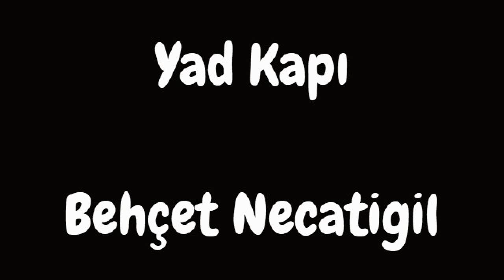Behçet Necatigil - Yad Kapı (Kendi Sesinden)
Şiirler hoşunuza gittiyse "BEĞENMEYİ" unutmayın!

Oynatma listelerime aşağıdaki linkten ulaşabilirsiniz!
"Şairlerin kendi sesinden şiirler", "Bestelenmiş şiirler"

Beni TWITTER'dan da TAKİP ET'in!

Merhaba!
Zaman Makinesi (roman), İçimden Geldiği Gibi (şiir) kitaplarının yazarıyım. 2012 yılında yazmaya başladım ve neredeyse her gün yeni bir şeyler okuyarak kendimi geliştiriyorum. Bu okumalar esnasında insanların sosyal medyada paylaştıklarının buz dağının ancak görünen kısmı olduğunu fark ettim. Tarihimizde çok büyük şairler var ve hepsi de kalbimize dokunacak sözler söylemiş. Benim bu kanalda amacım sizlere buz dağının görünmeyen kısmını da göstermek ve kendi yazdığım şiirleri sizlerin beğenisine sunmak.